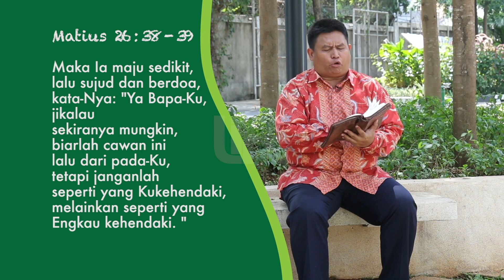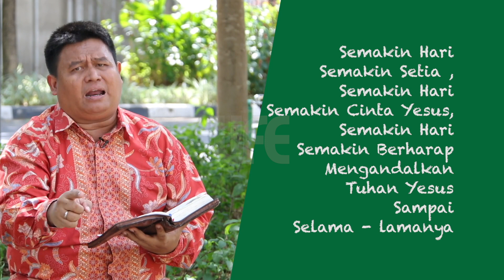BIJI SESAWI Eps 166 - BERSERAH BUKAN MENYERAH